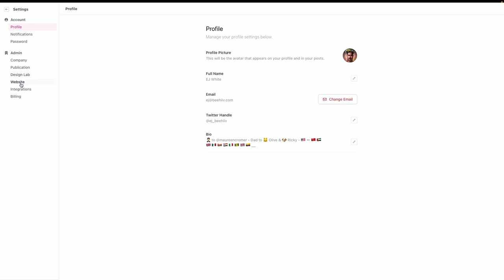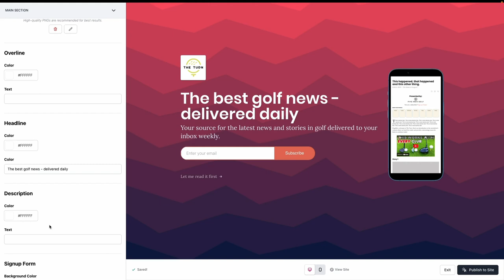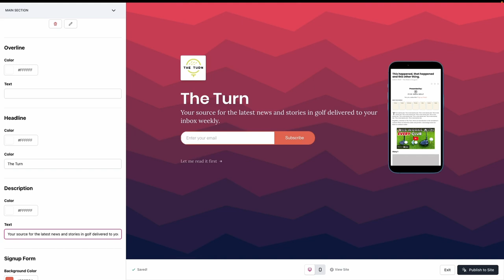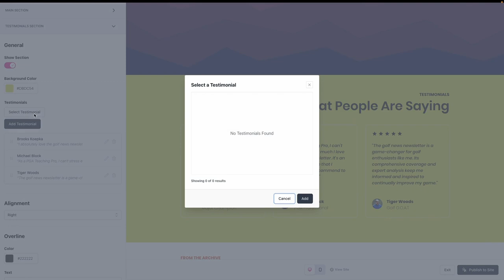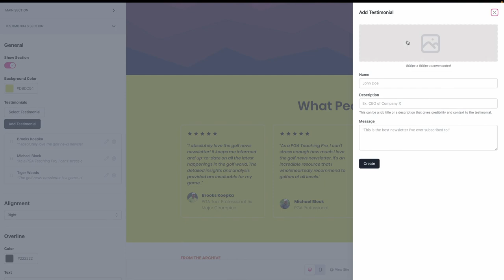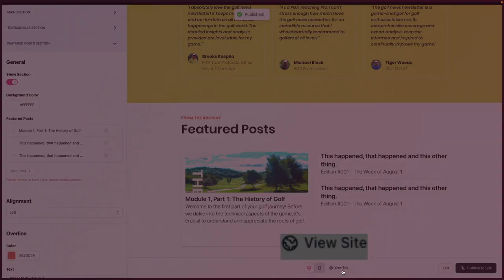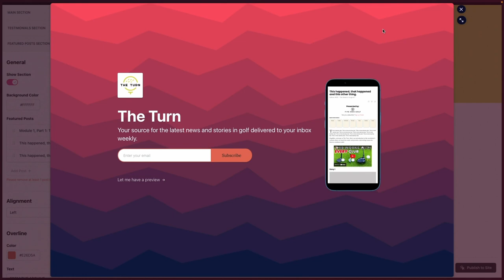Landing Pages - beehiiv 101 (Tutorial)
Welcome to beehiiv 101! Today, we're exploring landing pages - a game-changing feature for newsletters. Traditionally, our newsletter landing pages we're very simple, encouraging immediate subscription.

We've now added tools for creators to customize their landing pages, giving more context and showing social proof.

To customize your landing page, navigate to 'Settings', then 'Website', and click on 'New Pages'. This will lead to a setup similar to the design lab. Here you can customize:

Main Section: This is the top section, which you can fill with color or add a textured background image. Add an image of your choice, and customize your text.

Testimonial Section: If you wish, you can show a testimonial section, changing its background color and adding testimonials of your choice.

Featured Posts Section: Again, optional to show, this section lets you highlight up to three featured posts from your archive.

Each section's text and colors are fully customizable, and you can preview your changes in real time. Once satisfied, hit 'Publish to Site' and your custom landing page is live!

We're continually updating this feature, adding more customization options soon. We can't wait to see the landing pages you create!